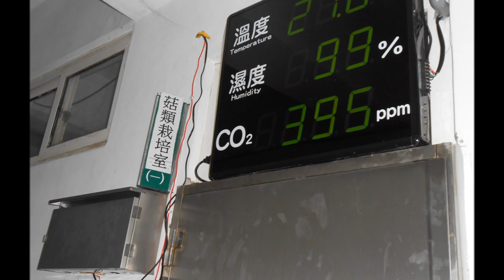第二名_1_105007_農業群_新北市立淡水高級商工職業校_低溫冷藏處理對側耳屬(Pleurotus)菇類子實體生長發育的影響